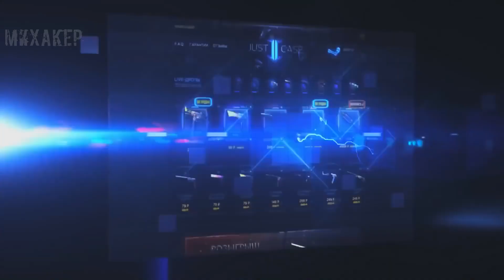МАНЬЯК ГРОБОВЩИК И СТРАШНОЕ КЛАДБИЩЕ - CS:GO Прятки (Маньяк КС ГО)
Михакер и лучшие моменты из игры Counter Strike: Global Offensive (кс го маньяк, кс го прятки). Маньяк гробовщик, страшное кладбище и новая карта в cs go.